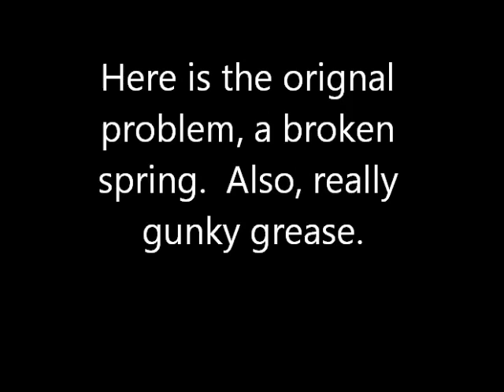Victor VIC V 3 Spring Motor Repaired Jan 7, 2019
Just finished repairing a nice old Victor VIC V phonograph motor.  One of the springs was broken so I replaced it and cleaned up the remaining 2 good springs.  Also tuned up the motor and greased/oiled everything.  Runs great now.  YeeeHa!